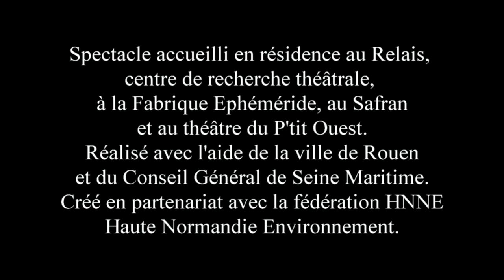teaser step crisis 1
Conférence tragi-comique et dansée sur le bouleversement climatique.
Spectacle bilingue sourds-entendants.
Dans un univers très visuel et avec un grand engagement physique, deux femmes tentent d'enrayer puis de traverser l'apocalypse écologique, au cœur d'une marée de plastique...L'une est une conférencière militante prise dans le mécanisme frénétique de la société contemporaine, l'autre est une femme-plastique semblant se mouvoir dans un autre espace-temps, celui du silence, après le déluge. Elles représentent deux physicalités, deux façons d'appréhender le monde, exprimées à travers deux langues différentes.